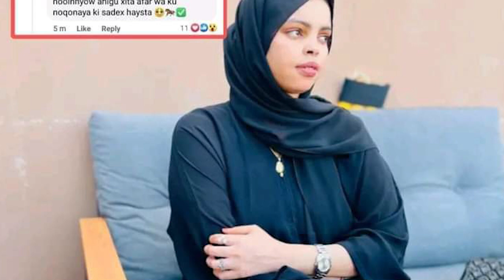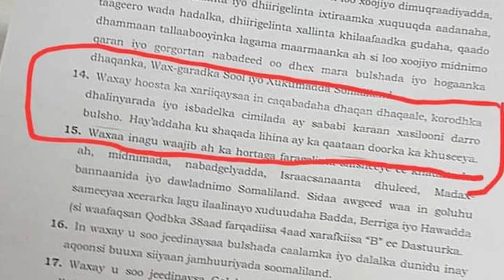Meherkaygu waa Bilaash wiilasha reer sss ayaana guursanaya